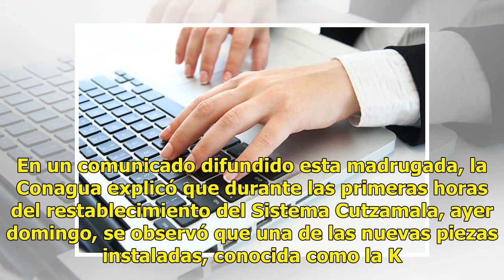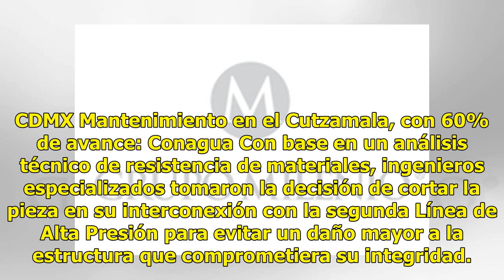Megacorte de agua se prolongará hasta 40 horas más: Conagua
La Comisión Nacional del Agua (Conagua) informó que el corte de agua al Valle de México se prolongará de 36 a 40 horas más debido a que una de las nuevas piezas instaladas sufrió un desplazamiento en su montaje. En un comunicado difundido esta madrugada, la Conagua explicó que durante las primeras h...